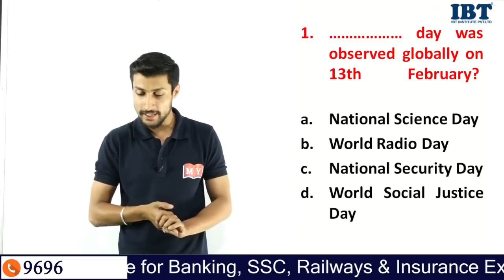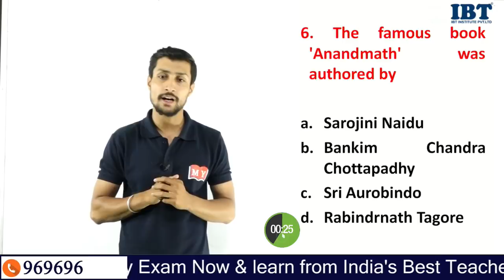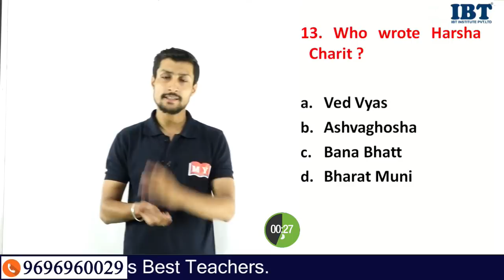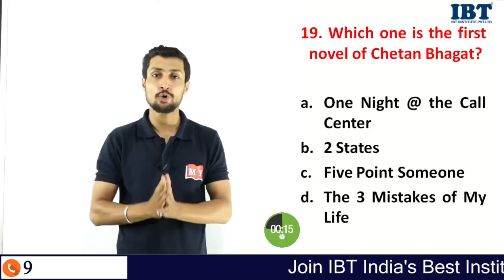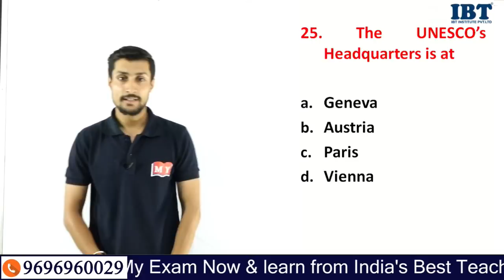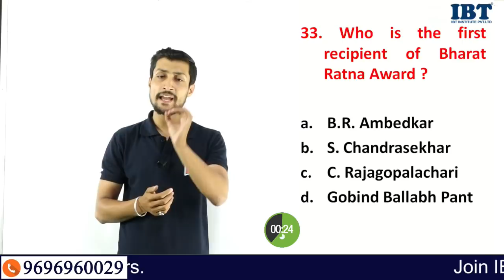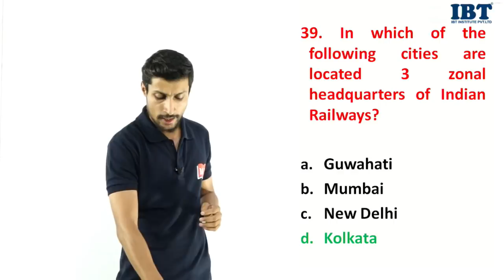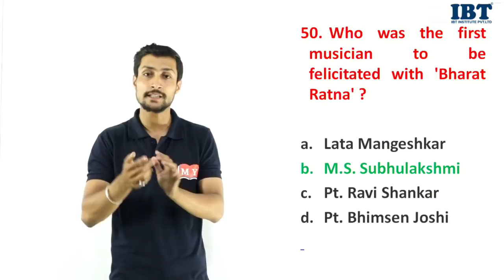Railway Group D/ALP Exam || Most Important 50 MCQ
The concept of Most Important 50 MCQ is very important for every competitive examination like IBPS PO SBI PO CAT SSC CGL etc.. As it helps in many other topics of Quantitative Aptitude like Data Interpretation,
Live schedule of  13 April
07:00 - Current Affairs - For All Exams - Kumar  Sir
08:00 - Vocab Dose - For All Exams - Jagmeet mam
09:00 - Maths - CGL-CPO - Sanjay sir
10:00 - Static GK - CGL- CPO- Kumar sir
11:00 - Reasoning - CGL-CPO - Neeraj sir
12:00 - English - CGL-CPO - Jagmeet mam
01:00 - Reasoning - Railway Exam - Neeraj sir
02:00 - Maths - Railway exam - Sanjay sir
03:00 - Static GK - Railway Exam - Kumar sir
04:00 - English - Mission SBI  - Jagmeet mam
05:00 - Maths - Mission SBI - Sanjay sir
07:00 - Reasoning - Mission SBI - Neeraj sir

1.

2.

4. Download IBT App (India's No.1 App for Bank & SSC Exams)

5. Get all updates on facebook, like us our facebook

6. Read our blog for Banking & SSC

7.